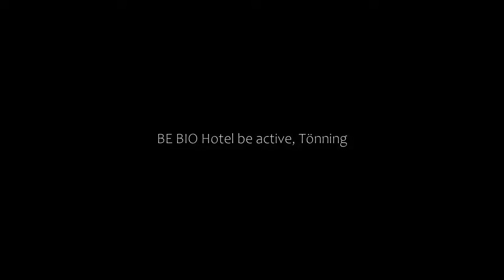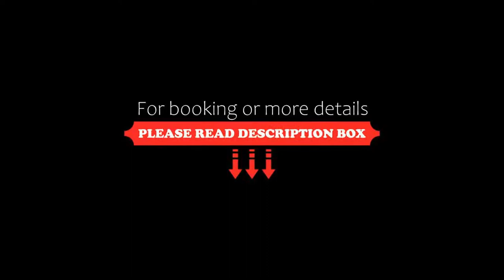BE BIO Hotel be active, Tönning, Germany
About Property:
You're eligible for a Genius discount at BE BIO Hotel be active! To save at this property, all you have to do is sign in.
This hotel offers free WiFi and is located a 5-minute walk from the harbour. It features a pretty garden, and is a few steps from Tönning Train Station.
The modern rooms at the BE BIO Hotel be active include a safe and satellite TV. A hairdryer is provided in the bathroom. Some rooms feature a balcony or terrace.
BE BIO Hotel be active is the first eco-friendl...
Property Type: Hotel
Address: Westerstr. 21, 25832 Tönning, Germany
Searching For
1. BE BIO Hotel be active - Tönning - Germany
2. BE BIO Hotel be active - Tönning - Germany Address
3. BE BIO Hotel be active - Tönning - Germany Rooms
4. BE BIO Hotel be active - Tönning - Germany Amenities
5. BE BIO Hotel be active - Tönning - Germany Offers and Deals
Audio Credit:
Track Title: Subway Dreams
Artist: Dan Henig